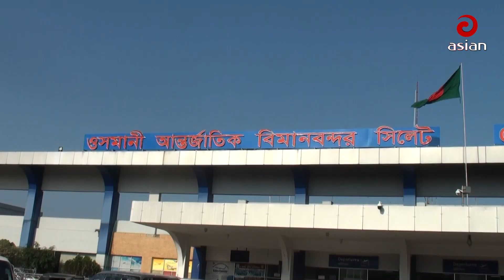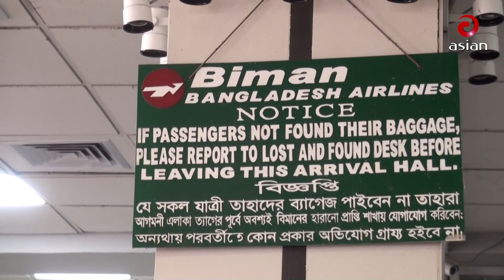বিমানবন্দরে আ ট ক হওয়ায় স্বর্ণ কোথায় যায়? | Airport | Gold | Confiscated | Asian Tv